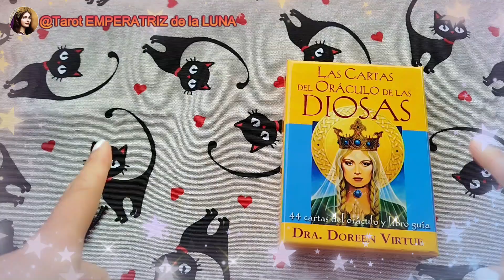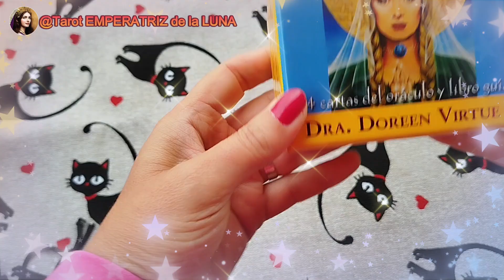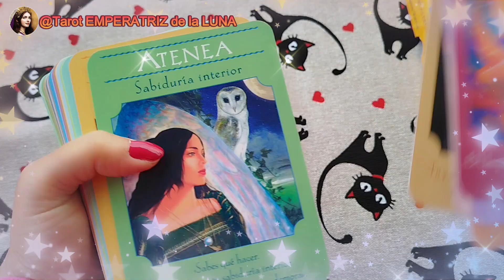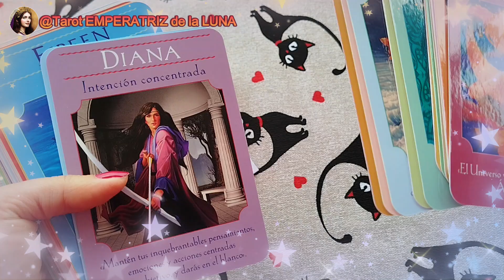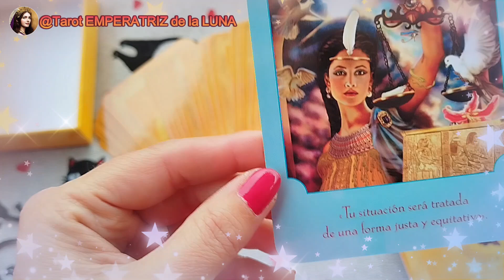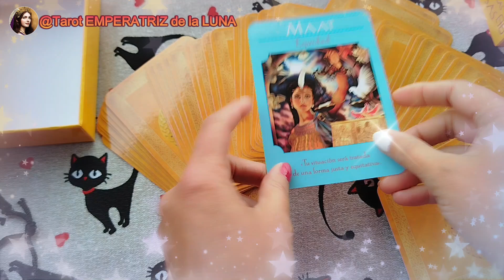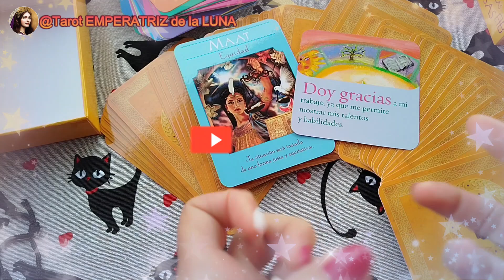¡Descubre el Poder de Tu Diosa Interior! 🧙‍♀️ Unboxing del Mágico Oráculo de las Diosas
🧙‍♀️¡Descubre el Poder de Tu Diosa Interior! ​🧙‍♀️

¡Sumérgete en este unboxing lleno de magia y misterio! Hoy en un lugar muy especial, te llevo de la mano a descubrir el Oráculo de las Diosas, un mazo lleno de poder femenino, intuición y sabiduría ancestral. Cada carta de este oráculo nos conecta con una diosa diferente, cada una con un mensaje especial que puede iluminar nuestro camino.

¡Descubre la diosa que te guía hoy mismo y dale play!😉​

¿Estás lista/o para descubrir qué diosa te está llamando? 🔮 En este unboxing, exploramos las hermosas ilustraciones, los símbolos místicos y la energía única que cada carta trae. Desde Athena hasta Kuan Yin, las diosas te esperan para guiarte y ayudarte a despertar tu poder interior.

➡️Oráculo de Las Diosas

Si te encanta la magia, la espiritualidad o simplemente te intrigan los oráculos, ¡este video es para ti!

NAMASTE🧘🏻‍♀️

Estas videos son solo para fines de ENTRETENIMIENTO🙏